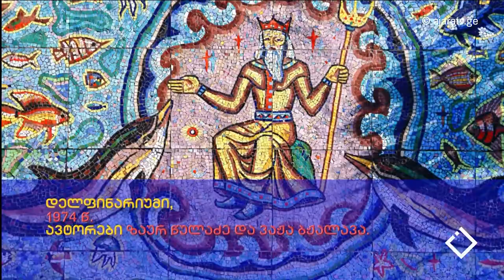რკინის თეატრი / შოთა გუჯაბიძე / თემურ მჟავანაძე / მოზაიკა / ჰეშთეგი / Hashtag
რუბრიკაში 'რკინის თეატრი' ავტორმა შოთა გუჯაბიძემ მოზაიკის შესახებ ისაუბრა. მისი სტუმარია მხატვარ-მონუმენტალისტი თემურ მჟავანაძე - ადამიანი, რომლის ხელითაც ბათუმში თითქმის ყველა მოზაიკა შეიქმნა, მათ შორისაა ცნობილი - 'რვაფეხა' ^_^